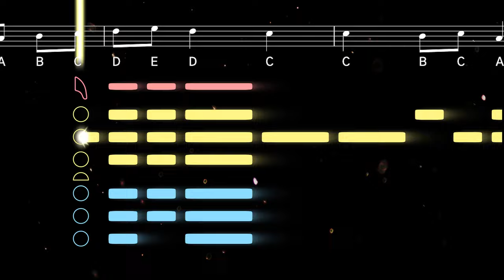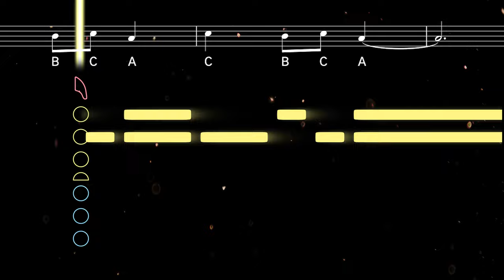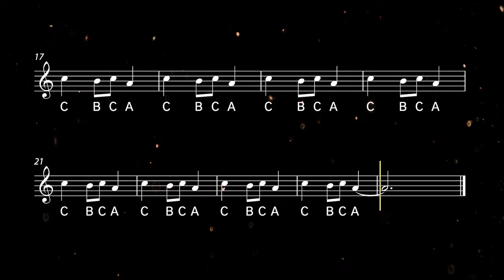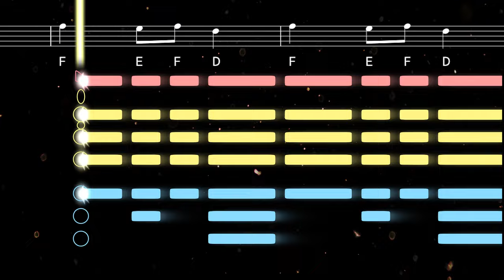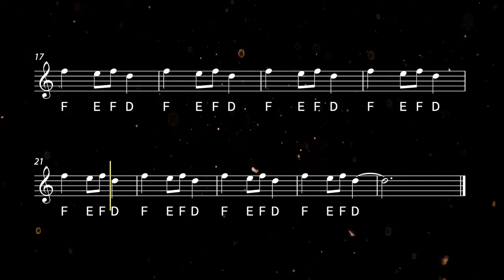How to play Carol of the Bells on Sax | Saxplained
Learn to play Carol of the Bells with this easy tutorial for all saxophones. Play along with the backing track, sheet music, and fingerings for beginners ♫ Printable sheet music available

Originally composed by Mykola Leontovych in 1914, this melody was based on an existing Ukrainian folk chant called 'Shchedryk'. English lyrics were added later by American composer Peter J. Wilhousky, giving the song a Christmas theme. Noted for its four-note ostinato and 3/4 time signature, Carol of the Bells has been covered by countless artists from the Swingle Singers to Pentatonix, and an arrangement by John Williams appeared in the film Home Alone.

0:00 Alto Tutorial
1:21 Alto Playalong
2:17 Tenor Tutorial
3:37 Tenor Playalong